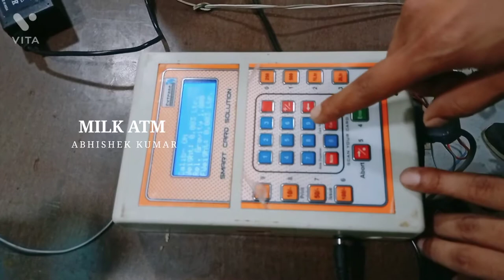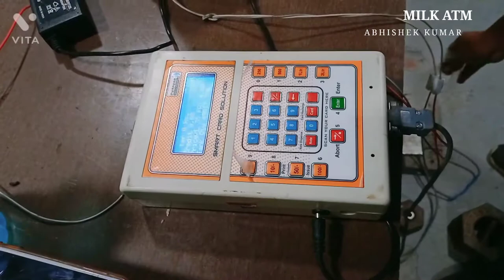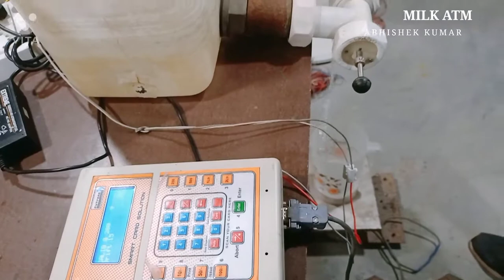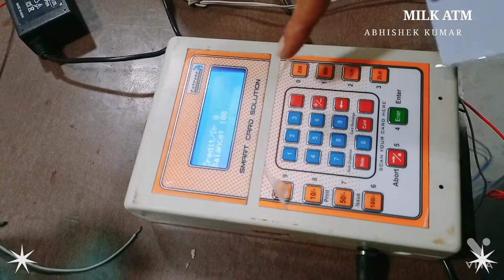Milk Atm Calibration Process